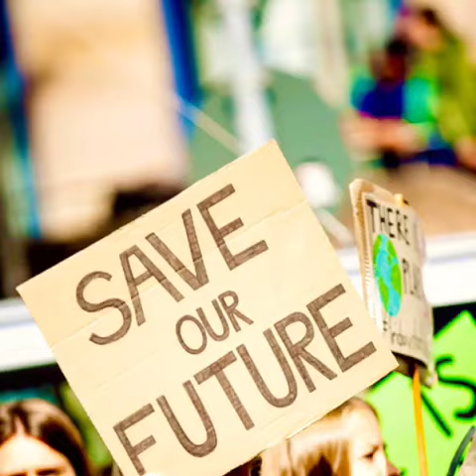Ideas Into Action: Losing Time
The band Ideas Into Action has made this tribute - the social network for climateaction